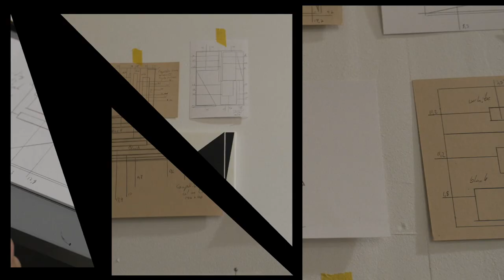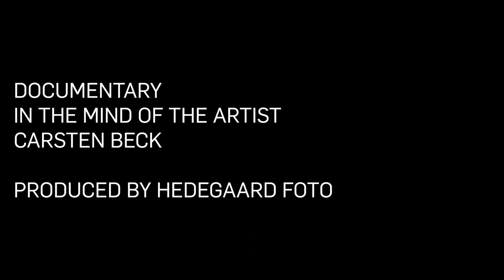Mini Doc - In the mind of the Artist - Carsten Beck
When you set out to make a documentary you never know what you are going to end up with. In this case I followed Carsten Beck on and off in two months. My goal with the doc was to give an insight to his way of working with his art. I really think that we have made a with a result that give a look behind the scenes and where you get a greater insight in where he gather his inspiration.